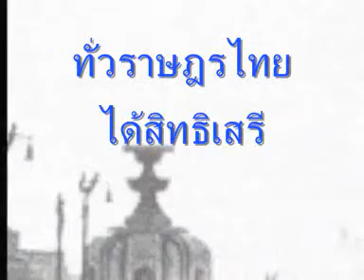24 June Thai National Day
วันที่ 24 มิถุนายน 2475 ถือเป็นวันที่มีความสำคัญทางประวัติศาสตร์ที่เกี่ยวข้องกับการเมืองของประเทศไทย เนื่องด้วยเป็นวันเปลี่ยนแปลงการปกครองจากระบอบสมบูรณาญาสิทธิราชมาเป็นระบอบประชาธิปไตย ที่มีรูปแบบการปกครองที่มีรัฐสภา มีคณะรัฐมนตรี โดยมีนายกรัฐมนตรีเป็นผู้บริหารสูงสุด โดยในอดีต วันที่ 24 มิถุนายน เคยถูกกำหนดให้เป็น "วันชาติ" ของประเทศ ดังปรากฏอยู่ในประกาศ "เรื่องวันชาติ" ลงวันที่ 18 กรกฎาคม 2481 ในสมัยพระยาพหลพลพยุหเสนาเป็นนายกรัฐมนตรี มีเพลงชาติ 24 มิถุนา ซึ่งแต่งโดยครูมนตรี ตราโมท มีการเฉลิมฉลองวันชาติ 24 มิถุนา เป็นครั้งแรกในวันที่ 24 มิถุนายน 2482 สมัยรัฐบาลจอมพล ป. พิบูลสงคราม และมีการกำหนดให้วันที่ 24 มิถุนายน ของทุกปีเป็นวันหยุดราชการ ต่อมาเมื่อจอมพลสฤษดิ์ ธนะรัชต์ ได้ใช้กำลังทหารเข้ายึดอำนาจในวันที่ 16 กันยายน 2500 เป็นการรัฐประหารครั้งสำคัญ ที่ทำให้กลุ่มผู้นำรัฐบาลที่เคยมาจากคณะราษฎรสิ้นสุดลงอย่างสิ้นเชิง พร้อมกับเจตนารมย์ดั้งเดิมของการปฏิวัติ 2475 คณะรัฐบาลภายใต้การนำของจอมพลท่านดังกล่าวได้มีมติ "ให้ยกเลิกประกาศสำนักนายกรัฐมนตรี ลงวันที่ 18 กรกฎาคม 2481 เรื่อง วันชาติ นั้นเสีย ซึ่งต่อมาในวันที่ 8 มิถุนายน 2503 ก็ได้มีประกาศให้ยกเลิกการหยุดราชการในวันที่ 24 มิถุนายน เพราะไม่ได้เป็นวันชาติอีกต่อไปแล้ว